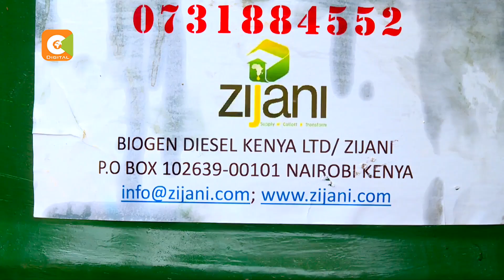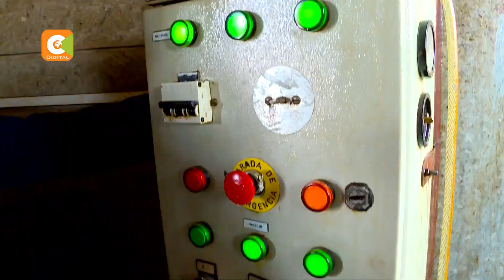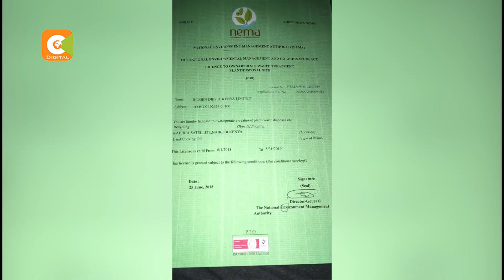Kijana atengeneza dizeli kutoka kwa mafuta chafu ya kupikia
Je, una ufahamu kuwa mabaki ya mafuta yako ya kupikia yanaweza kuzalisha mafuta spesheli ya dizeli unayoweza kutumia kwenye gari? Naam, hizi ni juhudi za kijana Brian Lukano mwenye umri wa miaka 29 ambaye ametumia akili yake kugeuza mafuta ya kupikia kuwa mali hasaa kwa wakati huu ambapo wengi wetu tunalalamikia kupanda kwa gharama ya mafuta. Mwanahabari wetu Gatete Njoroge alipata fursa ya kukutana na lukano kwenye shughuli zake katika makala ya juma hili ya akilimali.